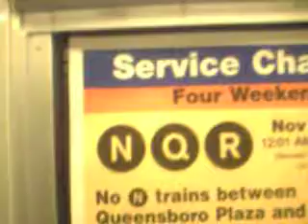Continue R-160 (Q)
Toward last stop 57th St-7th Av